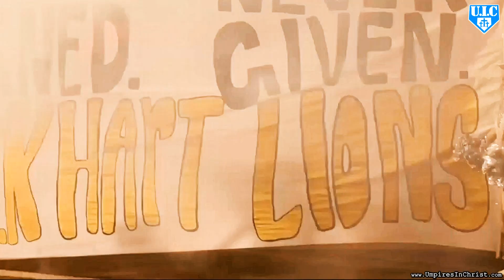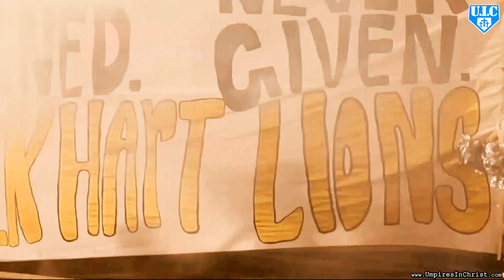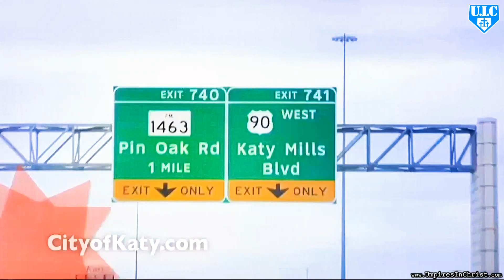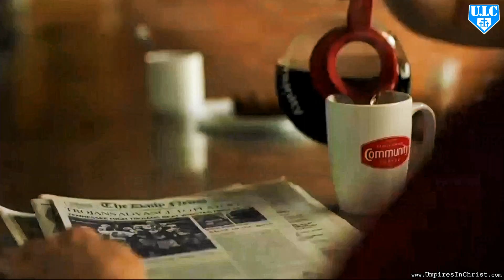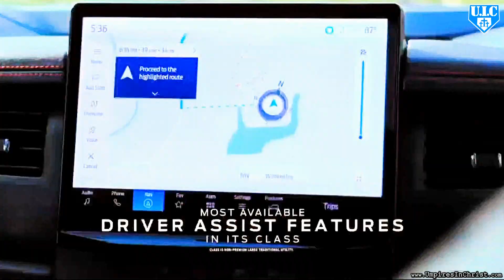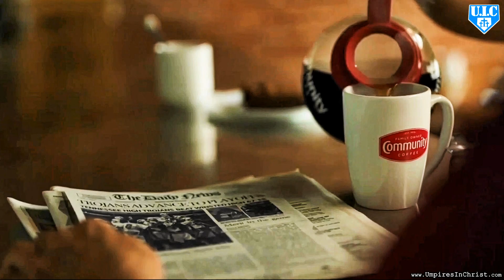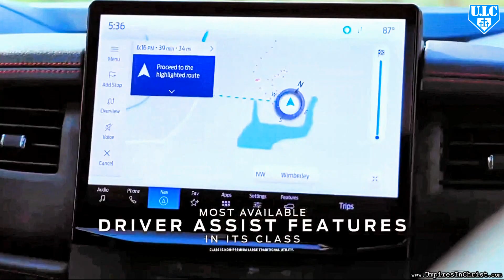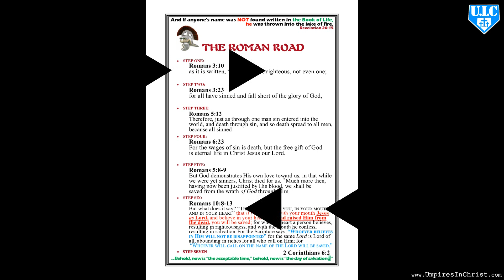VB Spring Hill v Salado Jeff Walters 1 0 mpeg2 1920x1080 60i 25mbps